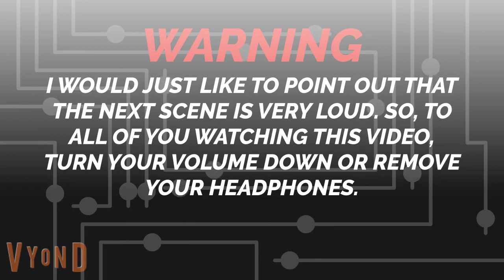DGG: Season 1 Episode 6: Donnovan Vandalizes and Destroys my House / Grounded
Alright, After 3 MONTHS of not making a DGG episode, I have finally made one. Thank you all for your patience.